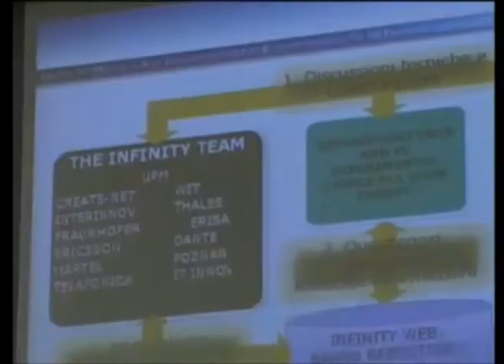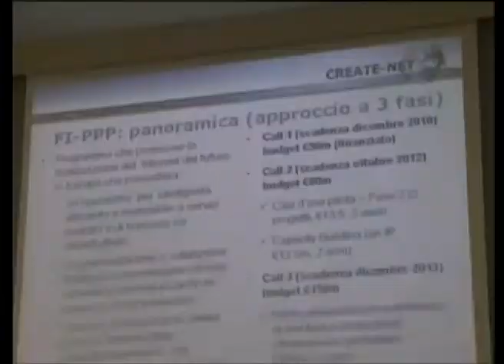Future Internet press conference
Trentino TV video service about the press conference dedicated to the new European research projects about Future Internet (INFINITY, OUTSMART and iCore) coordinated by CREATE-NET, which took place on the 3rd November 2011.